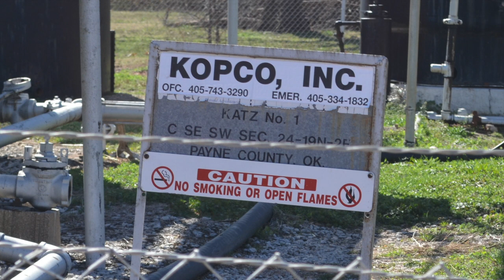Kopco Inc. Katz No. 1 Well Site, Payne County, OK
Kopco Inc.
Katz No.1 Well Site
Stillwater, Payne County, OK
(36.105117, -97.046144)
Filmed 3/2/2017